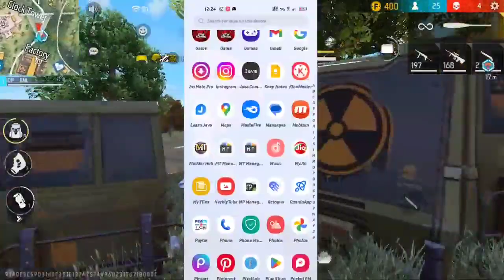Main ID का क्या होगा / How To Transfer Main ID In Free Fire India 🇮🇳 | sawgaming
Main ID का क्या होगा / How To Transfer Main ID In Free Fire India 🇮🇳

1.  free fire new update ob 41
2.  ob 41 update free fire
3. ob 41 new update free fire
4. ob 41 update date free fire
5. ob41 update free rewards
6. ob 41 update full details
7. ob 41 update
8. ob 41 update kab aayega
9. free fire ob 41 update full details
10. free fire ob 41 update date
11. free fire ob41 update
12. free fire ob 41 update
13. new update
14. free fire ob 41 update kab aayega
15. free fire new update
16. new update ob 41 date
17. free fire new march update full details
18. free fire new update ob 41

More Releted Queries:-

1. ob41 update free fire tamil
2. ob41 update free fire date
3. ob41 update free fire kab aayega
4. ob41 update kyu nahi aaya
5. ob41 update kaise kare
6. ob41 update free fire kaise kare
7. ob41 update free fire max
8. ob41 update kyu nahi aaya
9. ob41 update kaise kare
10. ob41 update kitne baje aayega
11. ob41 update kab hai
12. ob41 update kitne tarikh ko aaega
13. ob41 update kitne mb ka hoga
14. ob41 update kab aaega free fire mein
15. ob41 update kaise hoga
16. ob41 update kese download karen
17. ob41 update kab aaega
18. ob41 update kaise kare
19. ob41 update kab hai
20. ob41 update kab aaega free fire mein
21. ob41 update kaise hoga
22. ob41 update kab aayega date
23. ob41 update kaise kare free fire
24. ob41 update kaise karen free fire max
25. ob41 update kab aaega free fire
26. ob41 update kab aayega
27. ob41 update kab aaega
28. ob41 update kab hai
29. ob41 update kab aaega free fire mein
30. ob41 update kab aayega date
31. ob41 update kab aaega free fire
32. ob41 update kab aayega
33. ob41 ka update kab aaega
34. ob41 ka update kab aayega
35. ff ob41 update kab aayega
36. ob41 ka update kab aaega
37. ob41 update date and time
38. ob41 update date in india
39. ob41 update date
40. ff ob41 update date tamil
41. ob41 update free fire date
42. ob41 update free fire date tamil
43. ob41 update free fire date in india
44. ff new update today
45. ff new update kab aayega
46. ff new update 2023
47. ff new update today tamil
48. ff new update tamil
49. ff new update event
50. ff new update date
51. ff new update kaise kare
52. ff new update ob41
53. ff new update malayalam
54. free fire new update
55. free fire new update 2023
56. free fire new update today
57. free fire new update kab aayega
58. free fire new update tamil
59. free fire new update kaise karen
60. free fire new update 31 May  2023
61. free fire new update problem
62. free fire new update event
63. free fire new update telugu

1) tonight update of free fire
2) tonight update of free fire ps gamer
3) tonight update of free fire today
4) tonight update of free fire magic cube
5) tonight update of free fire gaming with ricky
6) tonight update of free fire store gaming
7) tonight update of free fire bangla
8) tonight update of free fire india server
9) tonight update of free fire mystery shop
10) tonight update of free fire png
11) tonight update of free fire nkt
12) tonight update of free fire pc gaming
13) tonight update of free fire tamil
14) tonight update of free fire tomorrow
15) aaj raat 12 baje ka updates freefire
16) today night updates freefire
17) new topup event free fire
18) free fire 31May new event
19) free fire 31 May events
20) aaj raat 12 baje kya aayega

1) free fire new event
2) free fire new event today
3) free fire new event tamil
4) free fire new event elite pass
5) free fire new event telugu
6) free fire new event malayalam
7) free fire new event india server
8) free fire upcoming new events
9) free fire upcoming new event
10) free fire upcoming events
11) free fire upcoming event
12) today event in free fire
13) today event in free fire tamil
14) today event in free fire in telugu
15) today event in ff
16) today event in free fire malayalam
17) today event in free fire top up
18) today event in ff tamil
19) today event in free fire emote
20) today event in free fire problem
21) today event in free fire gun skin
22) free fire new event 31 May
23) free fire new event 31 May 2023
24) free fire new event 31 May india
25) free fire new event 31 May
26) free fire new event today
27) free fire new event today
28) Free fire new event Indian server
29) free fire new event today booyah app